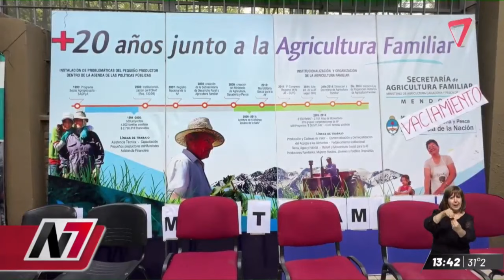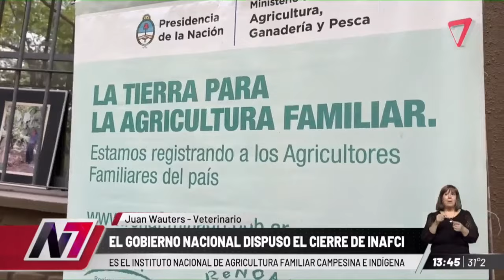❌ EL GOBIERNO CERRÓ EL INSTITUTO NACIONAL DE AGRICULTURA FAMILIAR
El vocero presidencial, Manuel Adorni, hizo el anuncio en su coferencia de prensa sobre el cierre del Instituto y argumentó que estas medidas buscan optimizar la estructura del Estado y reducir costos.